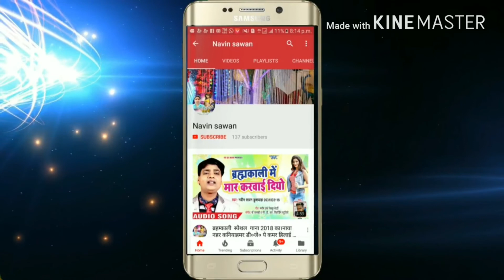Super hit song . माई रे हमरो के गेरूआ मंगादे कॉवर लेक जाइव बाबाधाम song ko share kare.subscribe kare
Pagri chadhadehav bhola charan me . Dikhava sunaiv javan bate man me  ban jai sara vigrah kam mai re hamro ke gerua leaaade kavar leke jaiv baba dham. Navin sawan kushwaha ki aawaj me